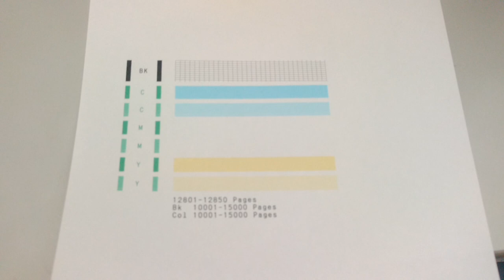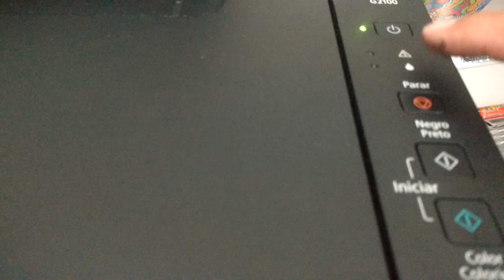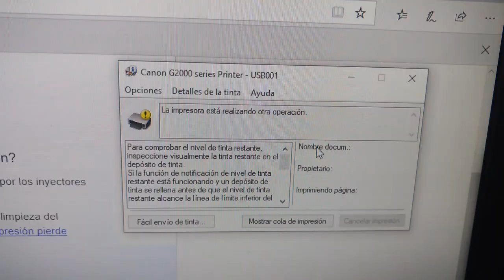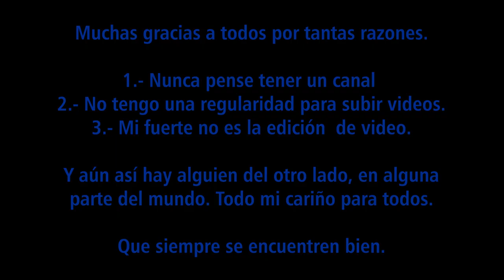👊 ▶SOLUCIÓN◀ 👍 falla de alimentación de tinta, Multifuncionales Canon Pixma Serie G ¡TODOS!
✔ Te enseño como volver a recargar las mangueras de tu impresora Canon Pixma G (todos los modelos hasta el 4100).

Se quedo sin tinta tu impresora? Tu multifuncional de pronto se vaciaron sus mangueras? No te preocupes, solucionar esta falla o ausencia de tinta no requiere de jeringas ni procedimientos arriesgados para tu equipo.

Un día de buenas a primeras ya no subió tinta por las guías del magenta y buscándole encontré que hay un proceso de recarga, aquí lo comparto.